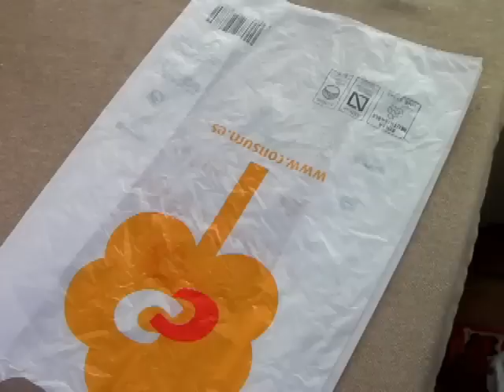COMO DOBLAR BOLSAS DE PLASTICO PARA AHORRAR ESPACIO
COMO DOBLAR UNA BOLSA, PARA AHORRAR ESPACIO